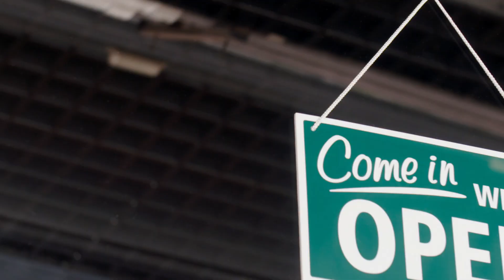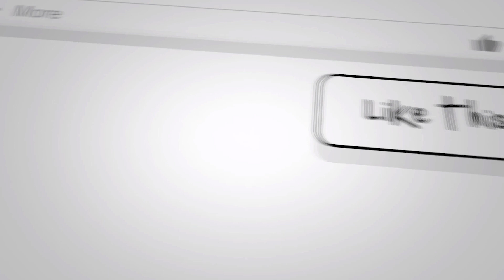Magbabalik Na Ba Ang PBA After Ng Quarantine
Quick Video tayo ulit mga tsong sa pagbabalik ng PBA.  Malamang  maraming gustong magtanong kailan magbabalik ang PBA season .  more than 2 months na naka community quarantine ang NCR pero unti unti ng nagbabalik ang trabaho at mga Business establishments.

Tingnan natin kung magbabalik na ba ang PBA after ng quarantine